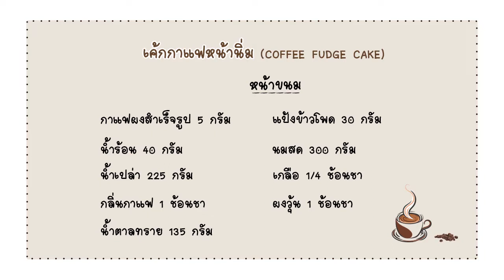เค้กกาแฟหน้านิ่ม : ชิฟฟ่อนกาแฟ, เค้กกาแฟ, ซอสหน้านิ่มกาแฟ (Coffee Fudge Cake) / MagicTasty Ep.8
เค้กกาแฟหน้านิ่ม : Coffee Fudge Cake

"เค้ก"

กาแฟผงสำเร็จรูป 10 กรัม
น้ำร้อน 50 กรัม
น้ำตาลทรายป่น 85 กรัม
ไข่แดง (เบอร์2) 3 ฟอง
กลิ่นกาแฟ 1 ช้อนชา
ไข่ขาว (เบอร์2) 3 ฟอง
ครีมออฟทาท้า 1/2 ช้อนชา

"หน้านิ่มกาแฟ"

กาแฟผงสำเร็จรูป 5 กรัม
น้ำร้อน 40 กรัม